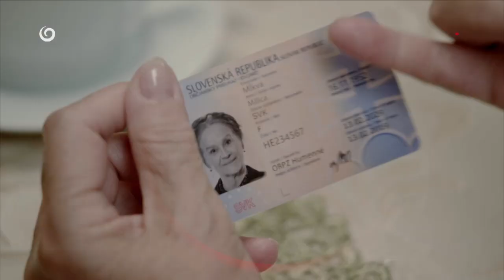HRANICA (29.8.2022 o 20:35 na JOJke)